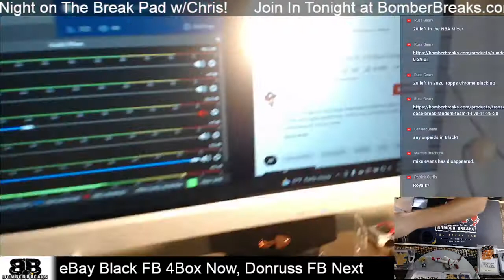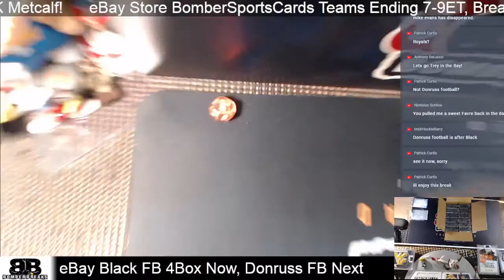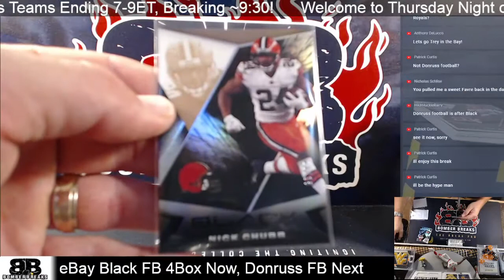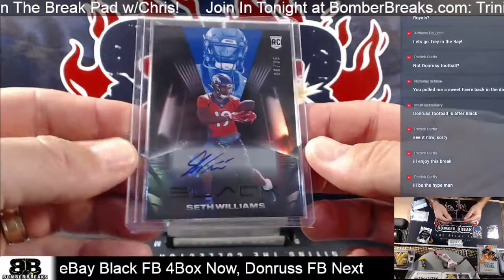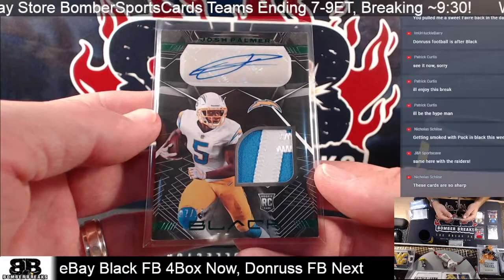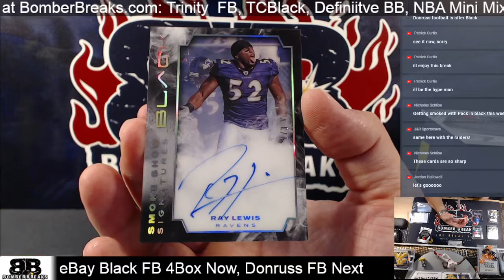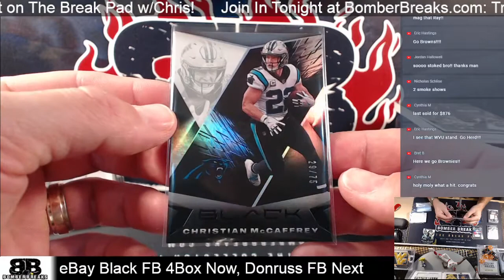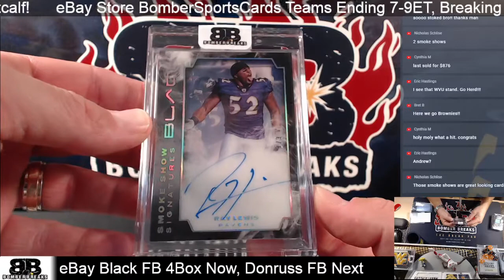eBay Thursday 2021 Panini Black Football 4 Box Break 9 9 21